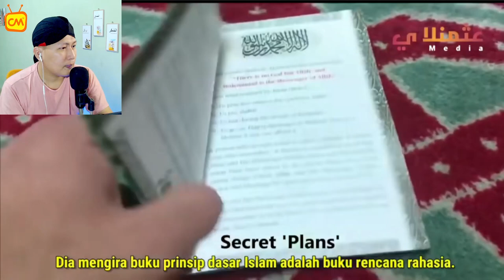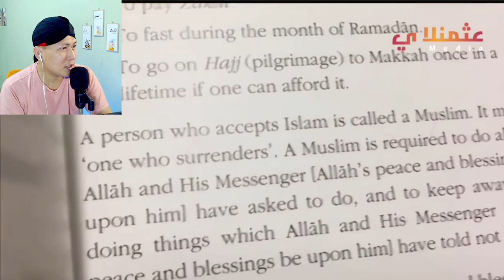💥MENGEJUTKAN !! BULE INI TUNJUKKAN ISLAM SESUNGGUHNYA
+ @MORINA REACT
+ @MORINA OFFICIAL
+ @CAKMOJIB NEW
+ @KEBUN CAKMOJIB